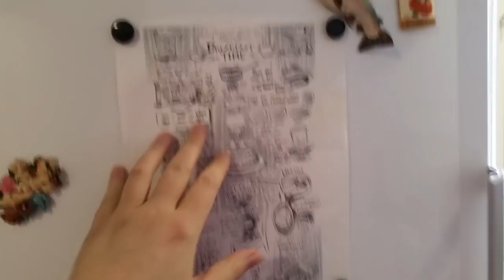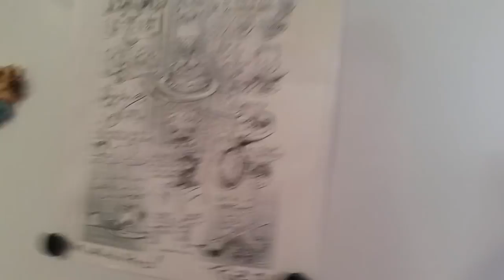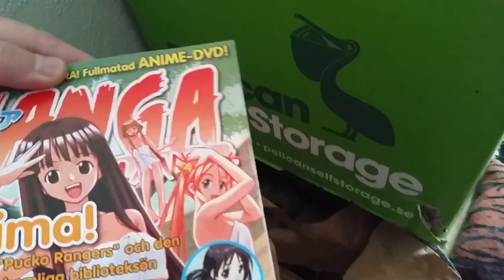I'm back! - House tour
I'm finally back, in a new home and with internet!